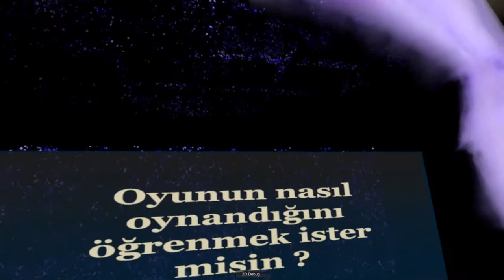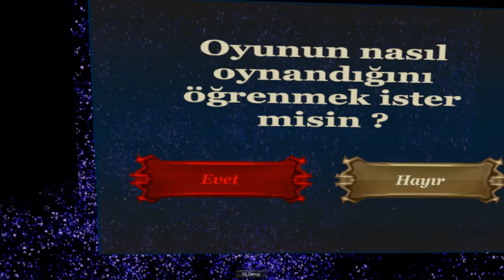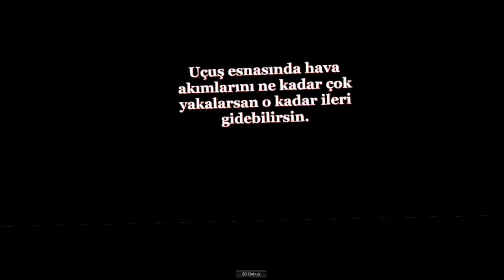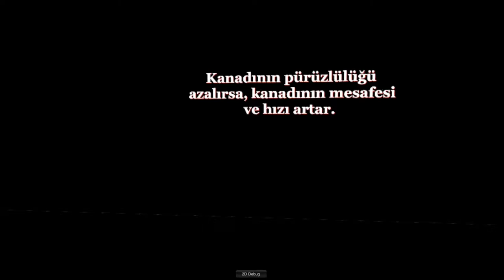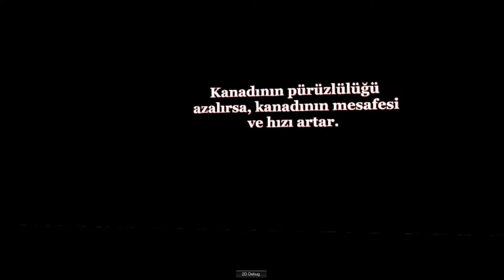HezarFEN VR Educational Virtual Reality Game (Eğitsel Sanal Gerçeklik Oyunu)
HezarFEN VR eğitsel sanal gerçeklik oyunu Bahçeşehir Üniversitesi Bilimsel Araştırma Projeleri (BAUBAP) destekli bir proje olup, doktora tezi kapsamında tasarlanarak geliştirilmiştir.

Eğitsel Oyun Tasarımı ve Doktora Tezi: Dr. Sinem Emine Mete
Proje Danışmanı: Doç. Dr. Yavuz Samur
Oyun Geliştirme: Muratcan Kocabıyıkoğlu
HezarFEN VR fully immersive educational virtual reality game project supported by Bahcesehir University Bilimsel Arastirma Projeleri (BAUBAP) was designed and developed within the scope of doctoral dissertation.

Educational Game Design and Doctoral Thesis: Dr. Sinem Emine Mete
Project Advisor: Assoc. Prof. Dr. Yavuz Samur
Game Development: Muratcan Kocabıyıkoğlu